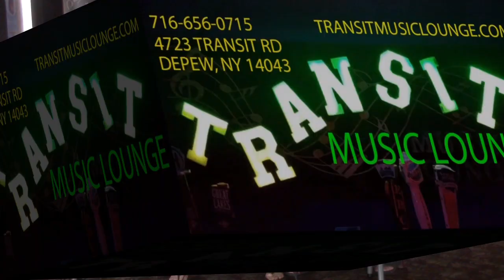WWE RUINED ASUKA AND BOOKING SUCKS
Things get heated again as we debate Asuka and if its WWE bookings fault. We also get into why talent fails and if that has to do with talent  or bookings/writing.